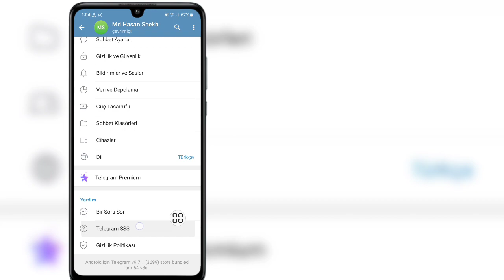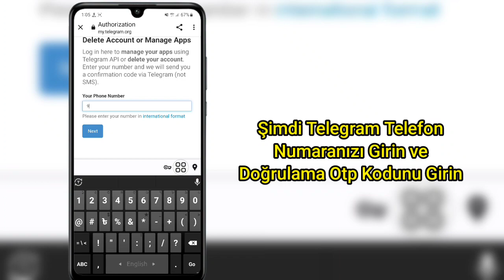Telegram Hesabı Kalıcı Olarak Nasıl Silinir (Yeni Güncelleme 2023) Hesabınızı Silin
Herkese merhaba,
 Bu Videoda Size Göstereceğim
 Telegram Hesabı Nasıl Silinir?
 Kalıcı Olarak (Yeni Güncelleme 2023) Hesabınızı Silin

 Çok basit ve kolay bir yöntem

 Giymek ⚠️
 Feragatname: -

 Telif Hakkı Feragatnamesi Telif Hakkı Yasası 1976'nın 107. Bölümü uyarınca, eleştiri, yorum, haber raporlama, öğretim, burs ve araştırma gibi amaçlar için "adil kullanım" için izin verilir.  Adil kullanım, aksi takdirde ihlal edici olabilecek telif hakkı yasası tarafından izin verilen bir kullanımdır.  Kâr amacı gütmeyen, eğitim amaçlı veya kişisel kullanım, dengeyi adil kullanım lehine değiştirir